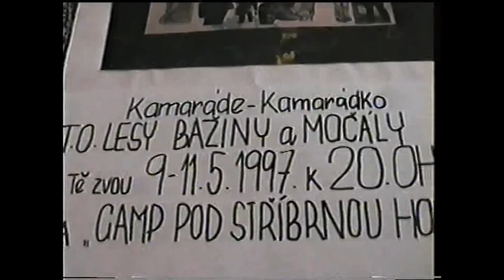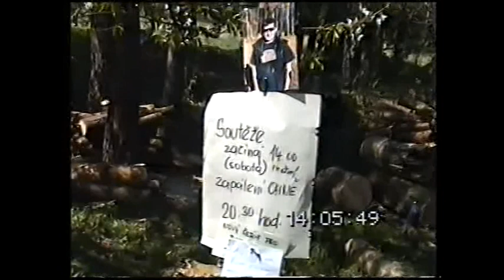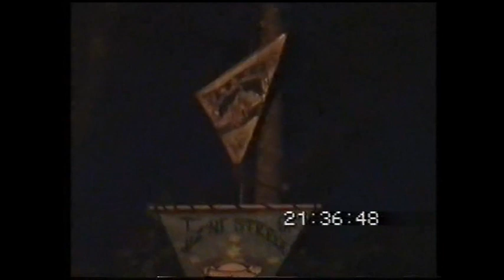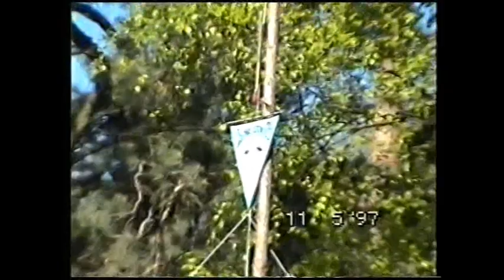20. výroční oheň T.O. LBM 9. až 11. 05. 1997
Moje vlastní kamera Kanon se pokazila a byla v opravě, tak jsem si zapůjčil firemní SONY. Nic netuše, zjistil jsem to tenkrát až doma, kamera nenahrávala zvuk, nebo to bylo něco šíleného.
Potlach se, jako ostatně vždy, povedl. A byl to, i na večerní déšť, nádherně prožitý víkend se spoustou kamarádů. A tak jsem i přemýšlel, čím nahradit chybějící zvuk. Nakonec jsem použil písničky chebských Rychtářů, které se na potlachu i hrály. Tak snad to nebude až tak hrozné.